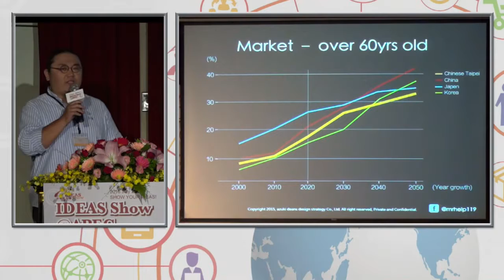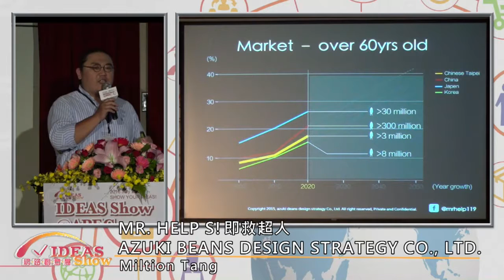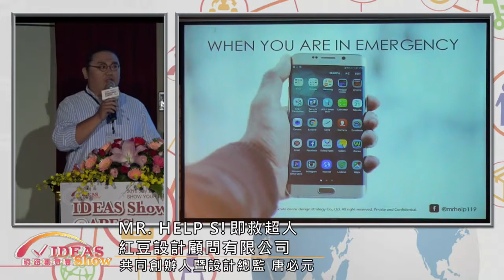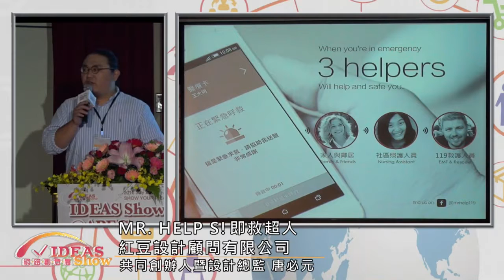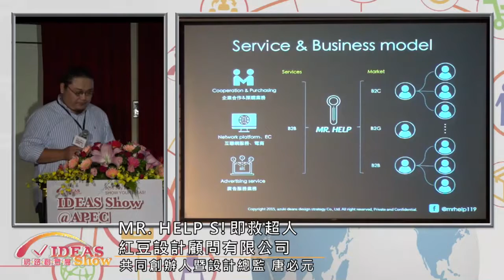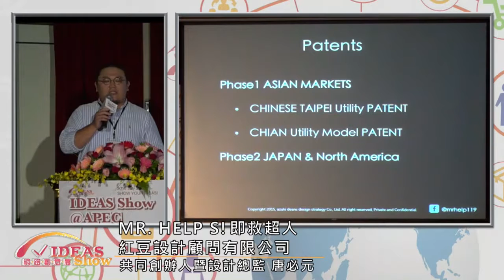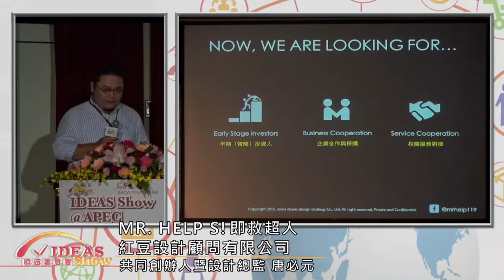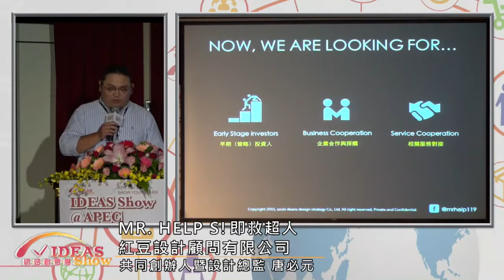MR HELP S!即救超人(共同創辦人暨設計總監 / 唐必元 Miltion Tang)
IDEAS Show ＠APEC 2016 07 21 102廳
紅豆設計顧問有限公司 AZUKI BEANS DESIGN STRATEGY CO., LTD.